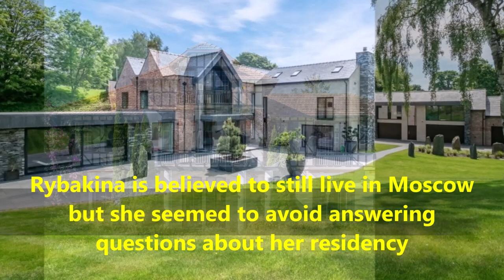Elena Rybakina - Lifestyle | Net worth | Win | houses | Boyfriend | Family | Biography | records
Video shows Lifestyle net worth biography information family dating girlfriend/boyfriend house car information and facts of Elena Rybakina or Elena Andreyevna Rybakina.

Elena Rybakina is kazakhstani tennis player. Elena Rybakina won champion at wimbledon 2022. Elena Rybakina is world's top 15 ranked at WTA. Elena Rybakina also played tannis for russia. Elena Rybakina has a sister in her family. Elena Rybakina parents name not revelaed yet. Elena Rybakina is single and no dating history. Elena Rybakina has net worth of 1.5 million dollar.Wimbledon 2022: Elena Rybakina Shrugs off Russia Questions After Title Triumph.

Voice given by The best channel members/staff/employee

Music taken as royality free music
Credit

Released by:
Thbd
P-line: